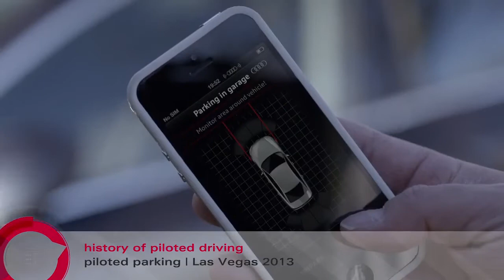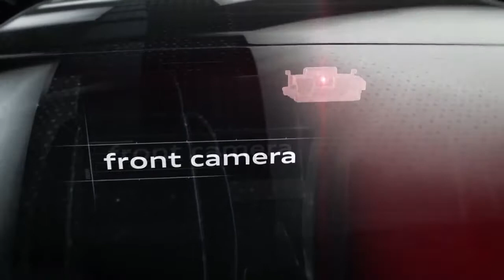Pilotiertes Fahren bei Audi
2013 bekam Audi als erster Fahrzeughersteller in den USA die Erlaubnis selbstfahrende Autos zu testen. Schon jetzt verwendet das Unternehmen für das pilotierte Fahren im Stau sowie das pilotierte Einparken eine serienreife Technik. Während die Computertechnik 2013 noch den gesamten Kofferraum füllte, ist sie Anfang 2014 bereits klein wie ein Laptop und steuert die Sensoren und Kameras am Auto, die das Fahren ohne Fahrer ermöglichen.Mehr Infos zum pilotierten Fahren finden Sie auf dem Audi Blog  und den Audi MediaServices